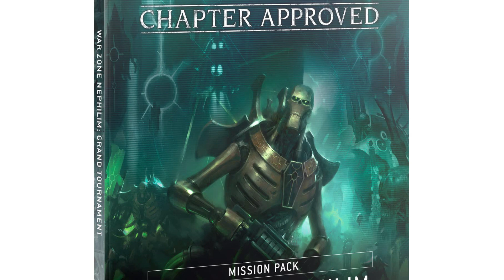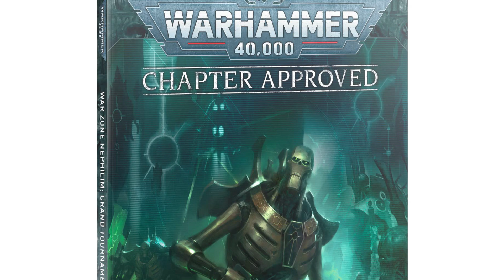Warhammer Championship and Nurglevember Results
Shane and Casey talk about the results. They talk about the reveals and expectations after the Warhammer World Championship! Then, they grant us with the results of the Nurglevember Competition.